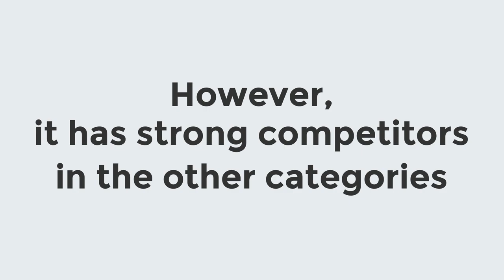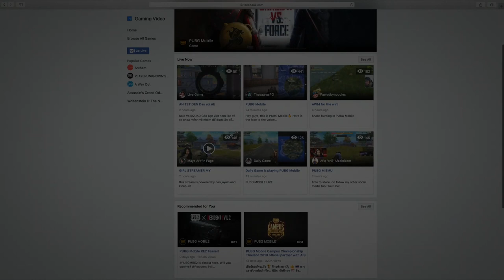Top Streaming Platforms Overview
Did you know that StreamHatchet tracks 11 Unique game streaming platforms? Each platforms offers unique advantages to both streamers and businesses activating in esports and gaming.